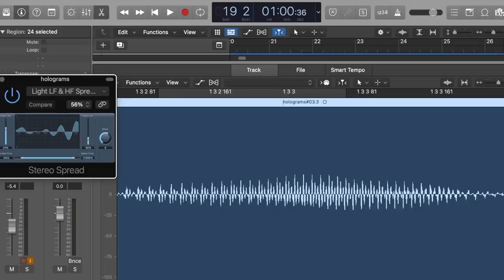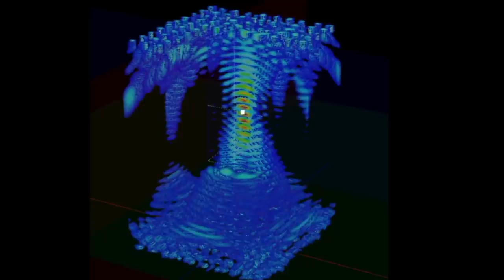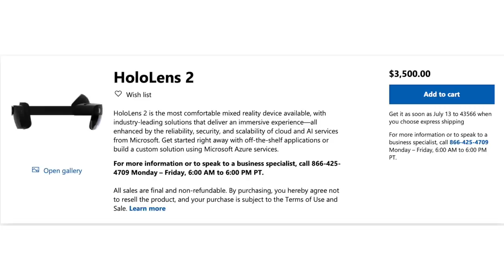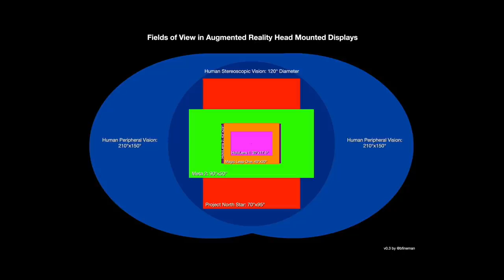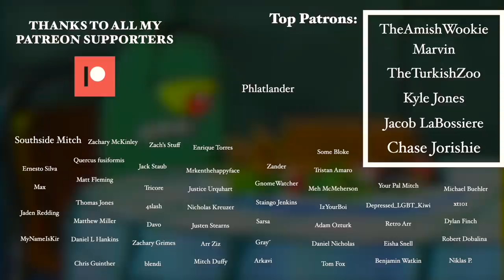Why Holograms Are Impossible (Mostly)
Holograms are cool, but in media the things we see are really not holograms. That’s not the point of the video. Just a fun fact.

Sources/Credits:
Watanabe, H., Okaichi, N., Omura, T. et al. Aktina Vision: Full-parallax three-dimensional display with 100 million light rays. Sci Rep 9, 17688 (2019).

Daniel Foisy
Physics Girl
Techmoan
TriaxesSoftware
2Pac-King
Carey McGleish
Rene Schulte